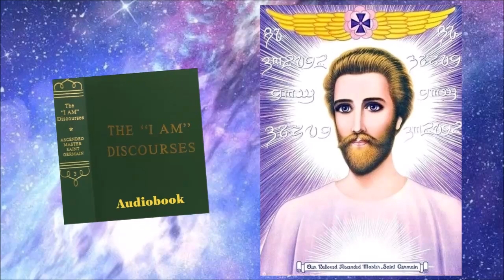Discourse 27. The I AM Discourses, by Ascended Master Saint Germain. Audiobook.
DISCOURSE by BELOVED JESUS. CHRISTMAS EVE.
"In the understanding that has been brought to you in the meaning and Power of the Words "I AM," you will find a charmed Circle in
which you may move untouched by human, discordant operation. It is not only a matter of knowing the Presence, but in practicing the Presence in even the simplest activity; for as you attempt an unfamiliar experience, you many times feel timid and uncertain; but as you learn to use the "I AM" in the solving of your desire or problem, you find growing a confidence that you can apply with a definite assurance".

  "The I AM Discourses by the Ascended Master Saint Germain". Discourse XXV.
   Read by: Gerald Craig.